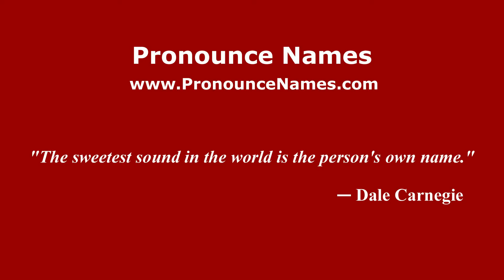How to pronounce Matteo Scapini (Italian/Italy) - PronounceNames.com